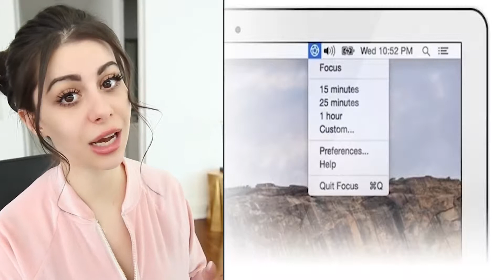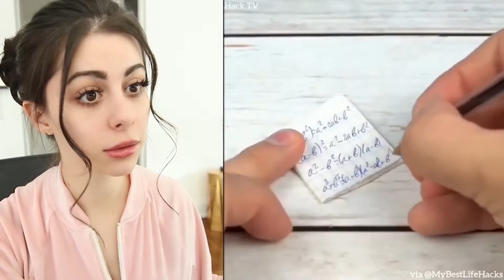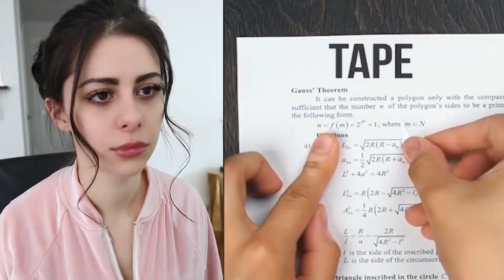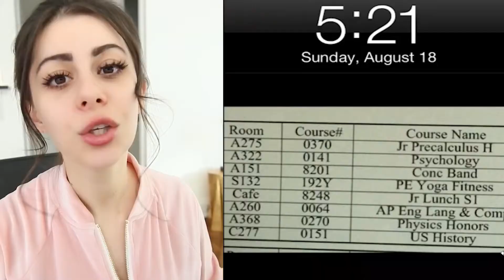Amazing BACK TO SCHOOL life hacks